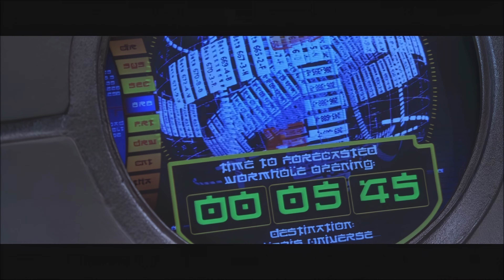Skrillex-Breakin A Sweat-Movie Deaths 44-4K A.I.Upscale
i own none of this and make no money from it.just for fun.